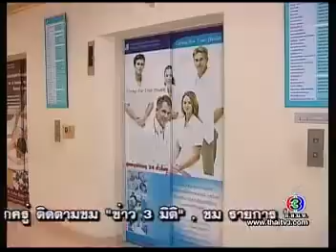បង្អែមស្នេហ៍ Bong Em Snare 16